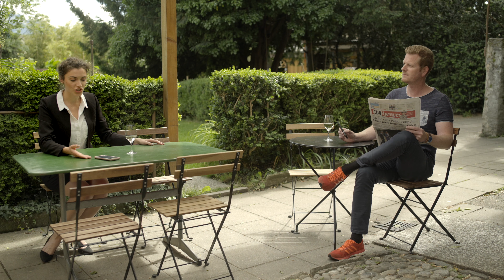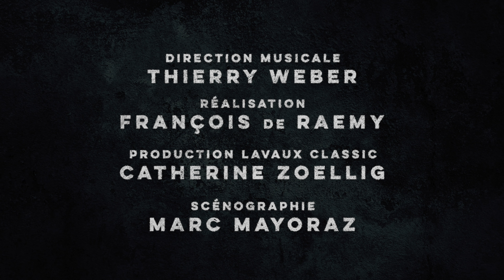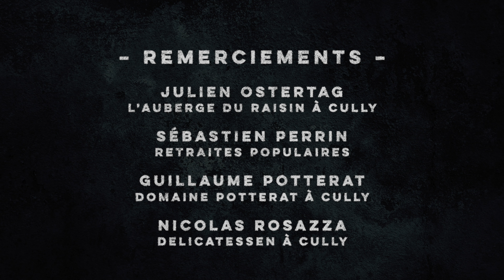Acte I Lully vs Queen "L'opéra, quelle histoire?!"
Spectacle musical qui construit des ponts entre l'opéra et la culture populaire, "l'opéra, quelle histoire?!" se mue en capsules vidéo. L'Acte I Lully vs Queen mêle élégamment la musique classique et l'un des titres les plus écoutés au monde. Le bourg de Cully s'anime avec la même ferveur quelle que soit la culture musicale. Une collaboration entre le festival Lavaux Classic et la classe de médiation culturelle et de la Haute Ecole de Musique de Lausanne (HEMU).